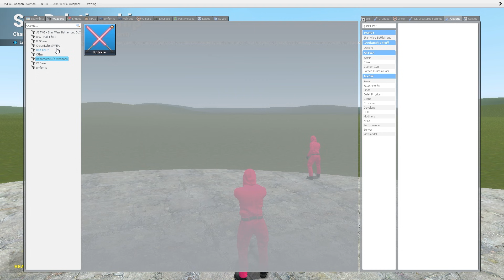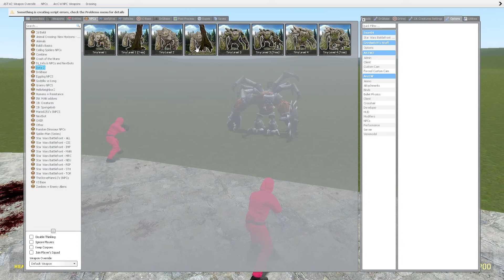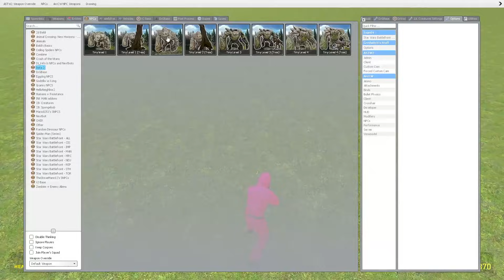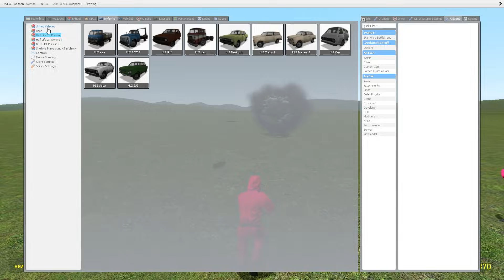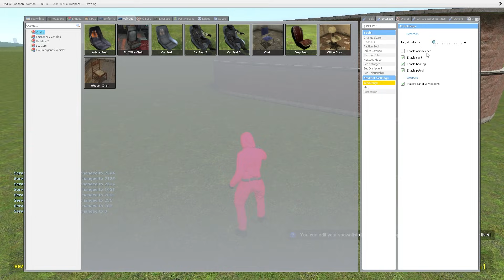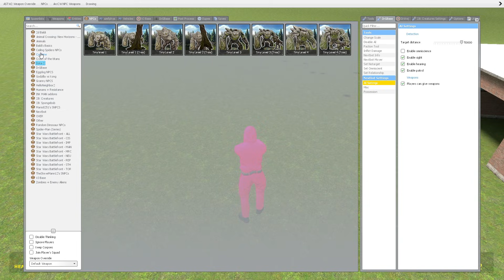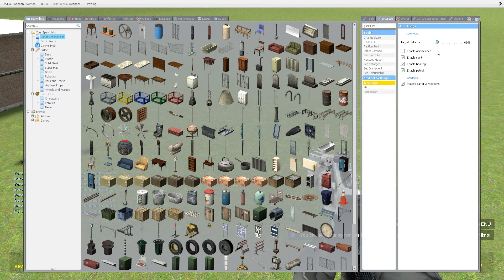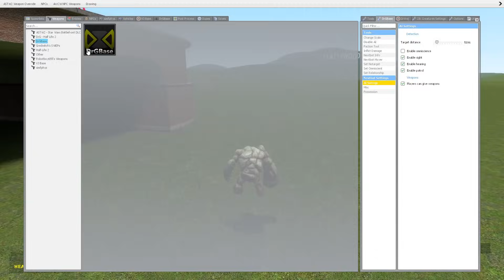Crash of The Titans Arachnina VS Stone Giant Tiny in Garry's Mod!!!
► Game :: Steam Game Garry's Mod

Blox4Fun